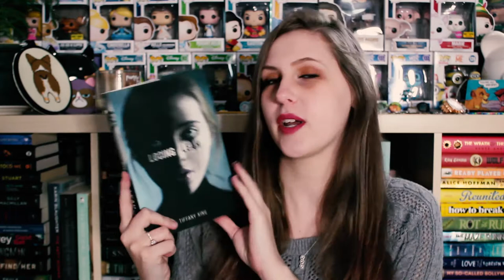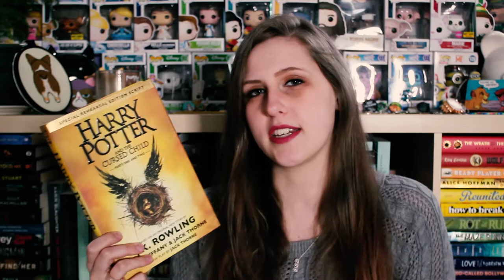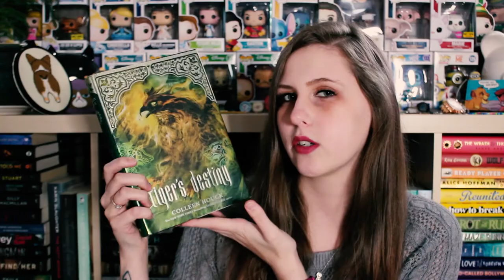I CAN'T STOP BUYING BOOKS | FETUS JAY FRIDAY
This includes a JK Rowling book... this was filmed back in 2019.. please don't come for me...

I've read An Unwanted Guest (3.5/5 Stars)